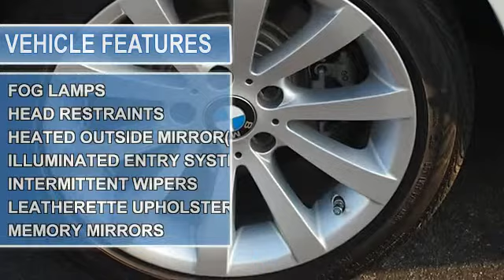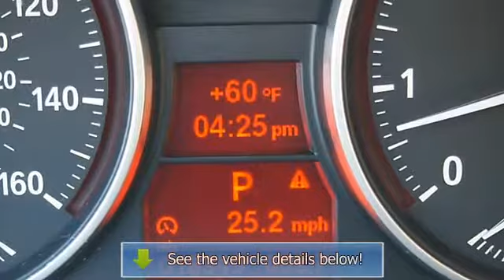2011 BMW 3 Series - South Coast Subaru - Costa Mesa, CA 92626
South Coast Subaru
2927 Harbor Blvd

For Sale: 2011 BMW 3 Series
VIN: WBAPH5C50BA441990
Engine: 3.0
Drivetrain: REAR WHEEL DRIVE
Transmission: NOT SPECIFIED
Mileage: 18,239
Color: WHITE (exterior) BEIGE (interior)

Features:
This vehicle has gone through a detailed 152 point inspection, and just had the oil services and tire rotation completed.